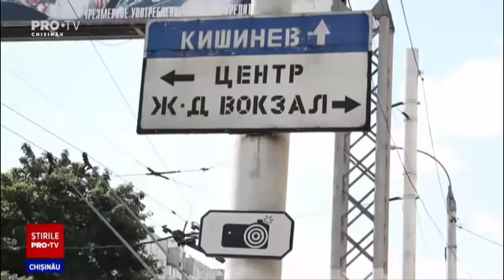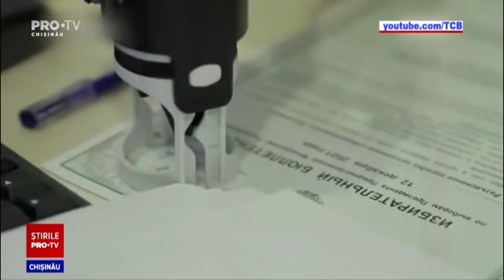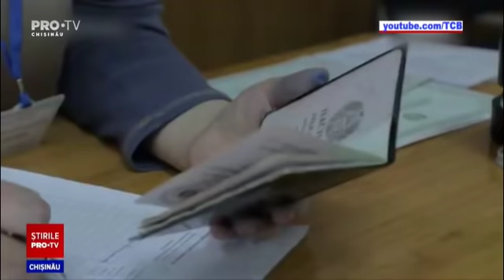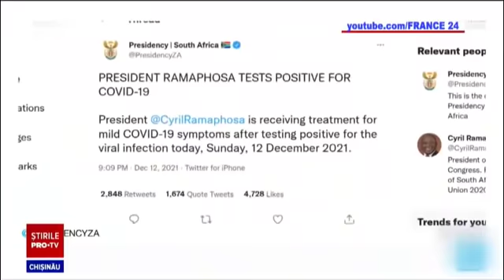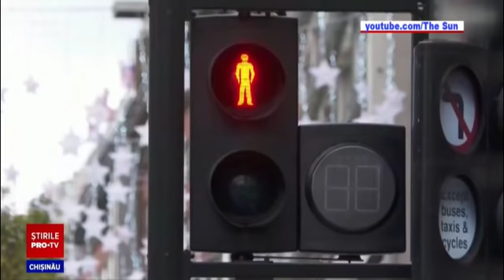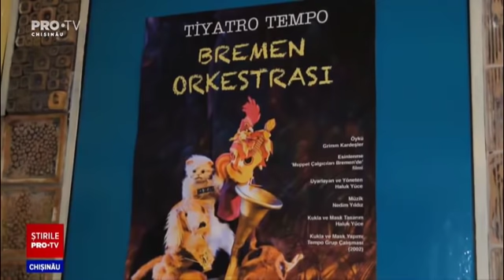Stirile PROTV 13 decembrie (ORA 13:00)